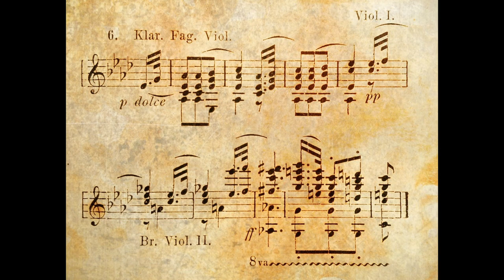Beethoven - Piano Sonata, No 31, A flat Major, Op 110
Beethoven's Piano Sonata No. 31 in A-flat Major, Op. 110 is one of his later piano sonatas, composed in 1821. It consists of four movements: Moderato cantabile molto espressivo, Allegro molto, Adagio ma non troppo and Allegro ma non troppo. The first movement is a theme and variations, in which the theme is first presented in the right hand, before being repeated and developed in the left hand. The second movement is a scherzo that is marked by its unusual rhythmic patterns and syncopations. The third movement is a contemplative adagio, and the final movement is a lively, but not too fast, allegro. The sonata is known for its expressive, contemplative and introspective nature, as well as its intense, emotionally charged moments.